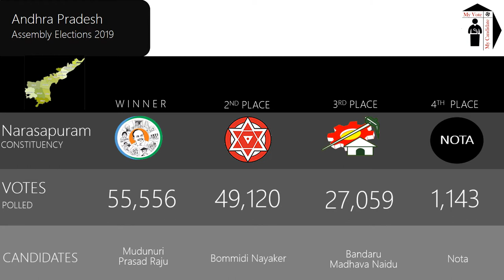Narasapuram Assembly Constituency